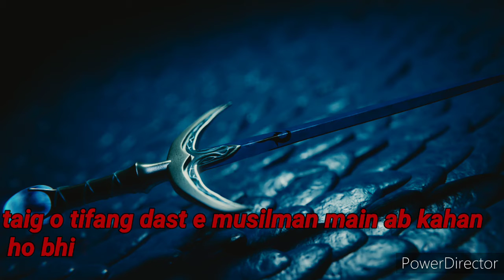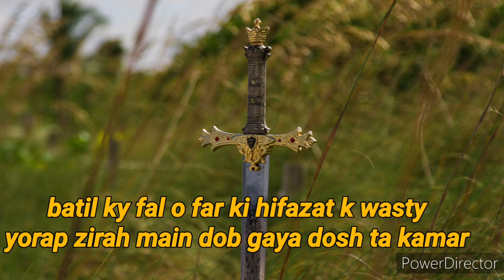Fatwa hay sahikh ka |Iqbal poetry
Beautiful peace of Allama Iqbal's poetry about jihad.